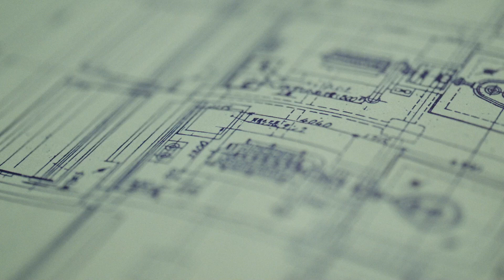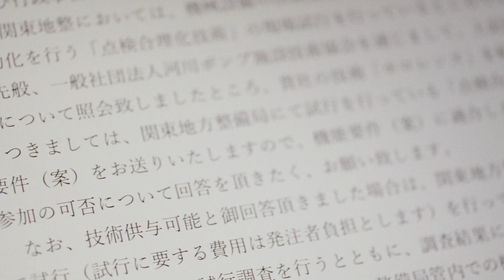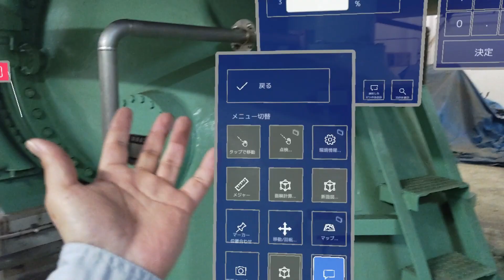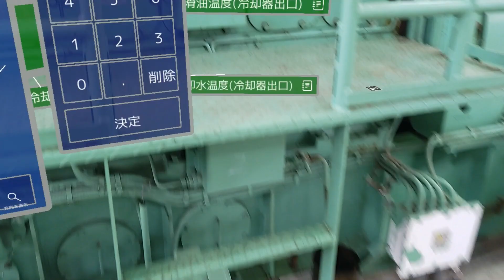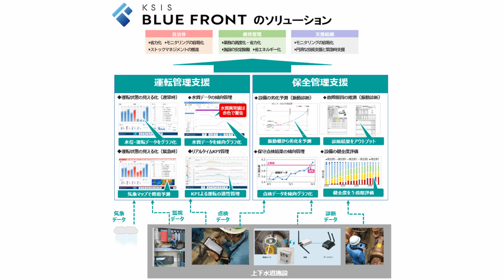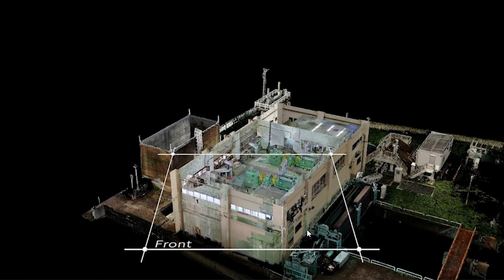【Microsoft 導入事例】 クボタ環境エンジニアリング：HoloLens 2 によるインフラ施設の点検合理化技術開発プロジェクト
「命を支えるプラットフォーマー」を目指す姿と掲げるクボタグループが、HoloLens 2 とメタバース プラットフォームを活用して老朽化した排水機場のポンプ設備の点検業務を合理化する技術開発プロジェクトを実施。HoloLens 2 を利用することで、点検報告書の取りまとめ時間を約 25% 短縮、ハンズ フリーでの測定作業や安全性の確保を実現した取り組みを紹介します。

‹目次›
0:00 公共インフラの補修運転運用を担うクボタ環境エンジニアリング
0:45 社員のノウハウや治験経験の技術継承課題とデジタルツールの活用
1:34 HoloLens 2 の点検業務支援活動への有効活用の検討
2:41 マイスター社開発の業務用メタバース プラットフォームの利用により HoloLens に設備の CG 画像の投影に成功
3:12 HoloLens により点検作業・事務処理の短縮と、作業効率向上・安全性の確保を実現
4:42 AI で Azure に蓄積した運転データを分析。運転支援や故障予測などに発展へ

※クボタ情報エンジニアリングの導入事例記事はこちら